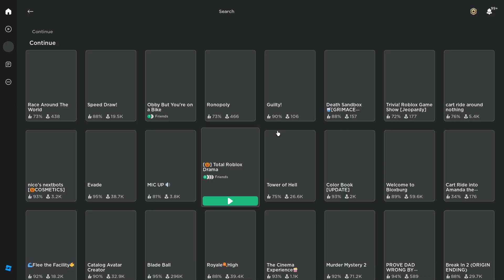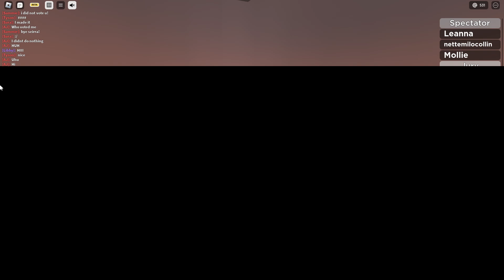Speedrun as Roddy! 👨🏻‍🦰🪓 | Did I win?😭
💜Hey guys, today I do a TDI video!! :)💜

wat